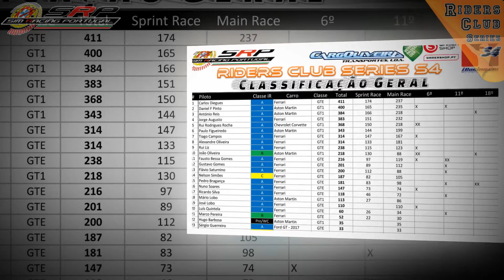SRP Riders Club Series S4 - Snetterton Circuit - 300